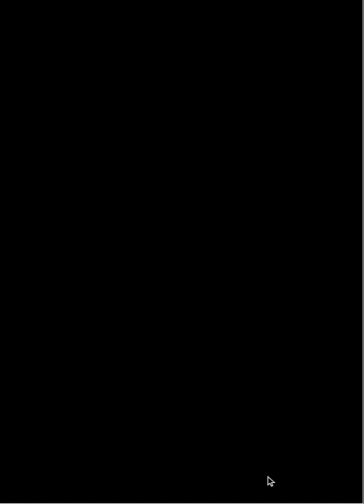DBL.PT4 PVP!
i lose alot but get two dubs